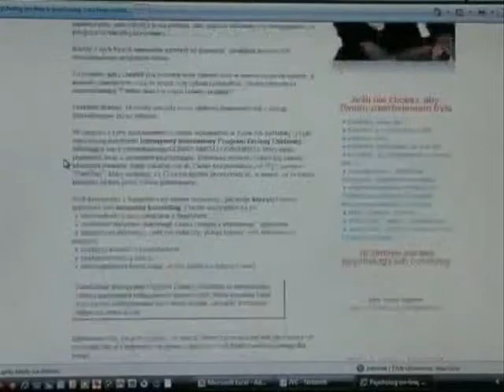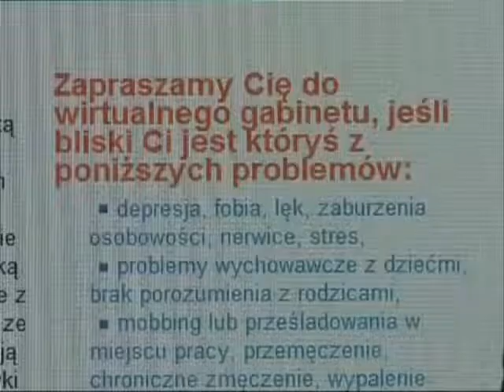PSYCHOLOG i SEKSUOLOG ONLINE - Porady psychologa przez Internet (Skype, e-Mail)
Wejdź na i zobacz jak w szybki sposób, wygodnie i anonimowo możesz otrzymać poradę psychologa lub seksuologa przez Internet. Porady Psychologiczne przez Internet (na skype oraz e-mail) - Serwis Psychorada.